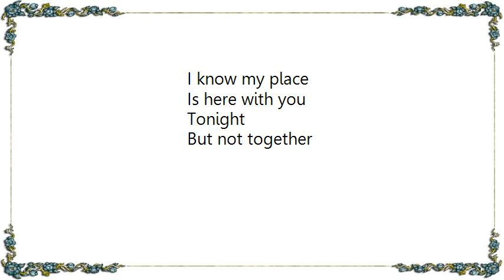Bryan Ferry - Casanova Lyrics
[Lyrics Bryan Ferry - Casanova]
You, the hero
So many times
You've loved
And didn't linger
Now my finger
Points at you

Another loser
You, an island
On your own
Complete
In every detail
Monumental
A precious jewel
Or just a fool
Innovator
It's in your mind
And blood
I watch it simmer
I see you're courting
More despair
No hope?

Not a glimmer
Now you're nothing
But second hand
In glove
With second rate
Now you're flirting
With heroin

Or is it cocaine?
Casanova,
Is that your name
Or do you live there?
I know my place
Is here with you
Tonight
But not together